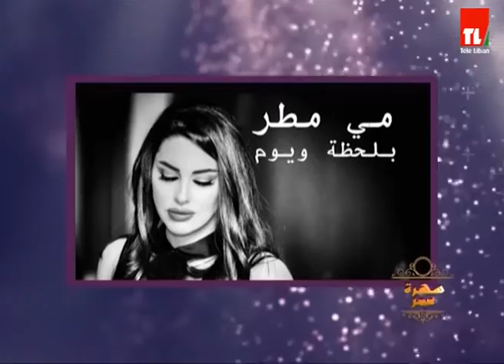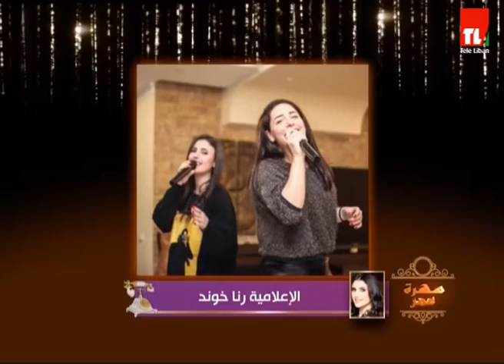سهرة عمر - مي مطر